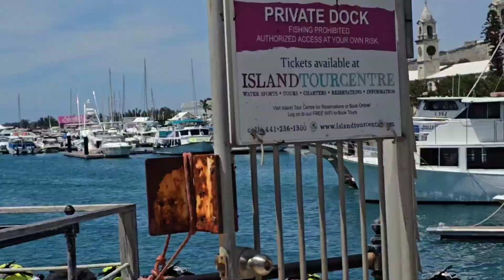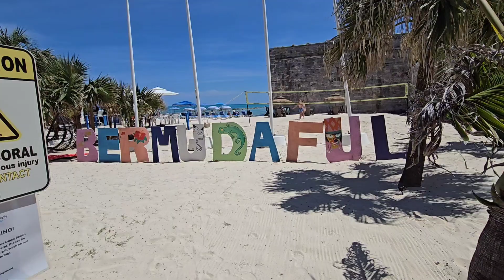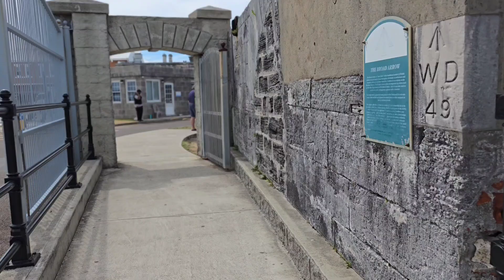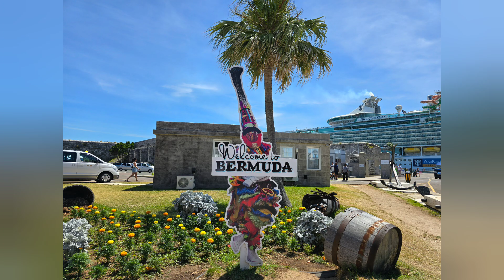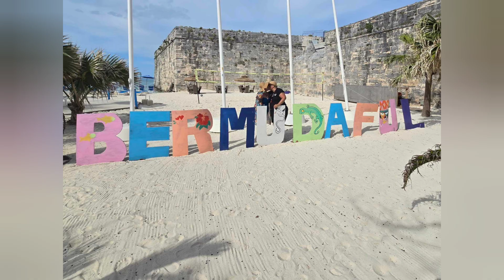Bermuda Cruise 2024! Day 3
Monday June 3rd 2024